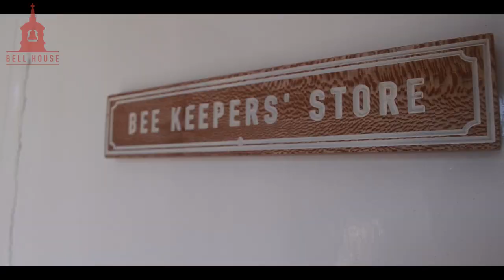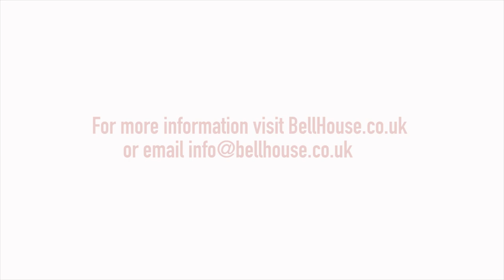Why learn to keep bees?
One of the volunteer beekeepers at Bell House in London explains why she enjoys learning about bees. The film highlights the joys of the beginners courses offered at Bell House.